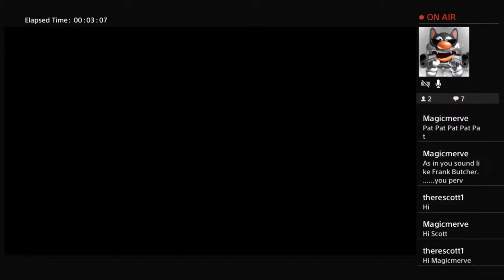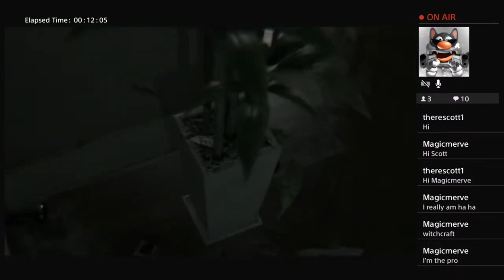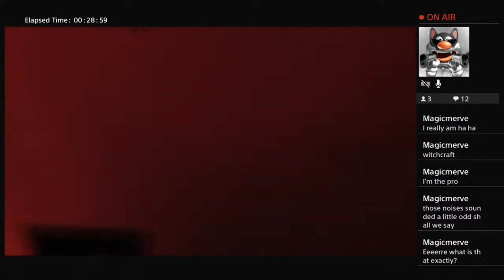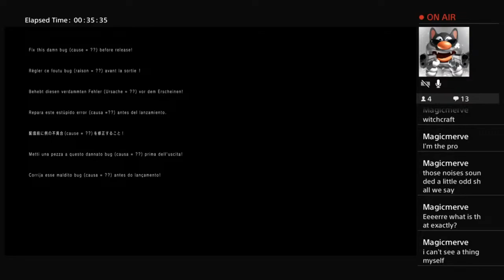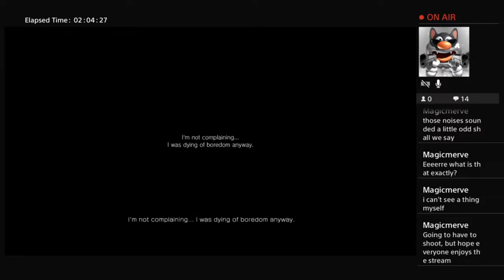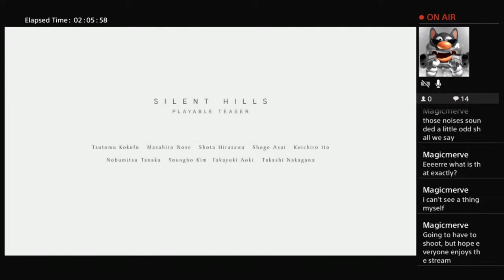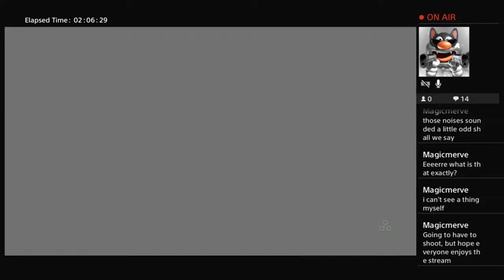She's Behind You! | Revisiting 'P.T.' (livestream)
Almost 9 years after its reveal and then subsequent deletion from the PSN store, I just wanted to revisit this cancelled classic and see if it's as scary as I remember.